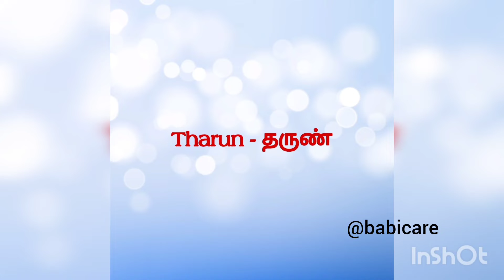Trending Boy baby names | Modern Boy Baby Names | Latest Baby Boy Names